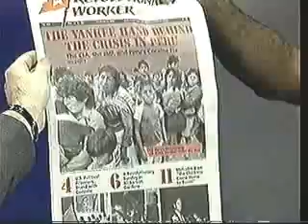Carl Dix 12 24 92 Original air date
Carl Dix
National Spokesman for the Communist Revolutionary Party USA
Communist Revolutionary
Carl grew up in the ghettos of Baltimore. He has spent his life building the revolutionary movement deep within the ghettos and barrios. He knows the conditions and hopes of the people first hand.
Wherever he goes, Carl Dix puts forward the interests and aspirations of the world's oppressed and proletarian people. He believes that only all-the-way communist revolution can end the oppression suffered by billions of people across this planet.
Carl is a founding member of the Revolutionary Communist Party,USA. He has written a widely circulated critique of Black capitalism.
In 1984 and 1988, Carl Dix campaigned as an "anti-candidate" during the U.S. presidential election season--running against the notion that oppressed people could rely on the election arena to accomplish positive change.
Opponent of Police Brutality & Political Repression
Carl Dix is one of the initiators of the October 22nd Coalition Against Police Brutality, Repression and the Criminalization of a Generation. He helped organize national days of protests against police brutality in 1996 and 1997. And is deeply involved in plans for October 22, 1998.
Carl Dix is a former political prisoner. He spent two years imprisoned at Leavenworth for a rebellion within the U.S. military during the Vietnam War. Carl is active in the movement to free political prisoner Mumia Abu-Jamal. He endorsed the Jericho 98 movement demanding amnesty and freedom for political prisoners in the U.S.
Fighter for Women's Liberation
Carl Dix takes an uncompromising stand against the oppression and subordination of women. He spoke out in defense of Alice Walker and the film Color Purple  and in other controversies over the position of women. He is a strong supporter of womens reproductive choice and of the movement to defend womens clinics from attack.
Committed Internationalist
Carl Dix believes in world revolution. He is a staunch supporter of the Maoist peoples wars in Peru, Nepal and the Philippines. He has actively opposed U.S. imperialism starting with his resistance inside the U.S. military during the Vietnam war -- from his work with the African Liberation Support Committee of the 1970s, to his current opposition to  U.S. threats around the world.
Carl represented the RCP,USA at the 1984 historic public meeting in London that announced the formation of the Revolutionary Internationalist Movement. The RIM unites Maoist parties and organizations around the world, including the Communist Party of Peru (known as the Shining Path in the media).